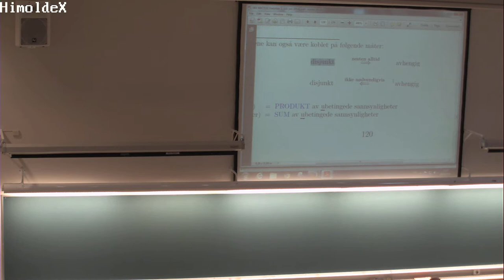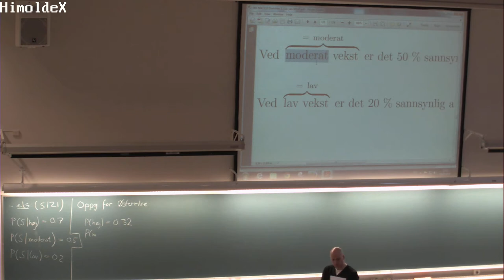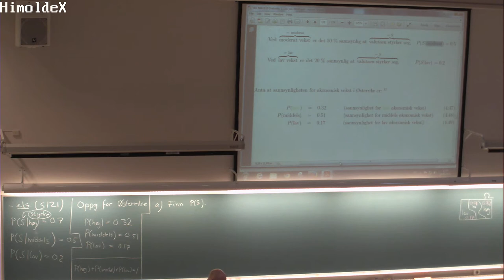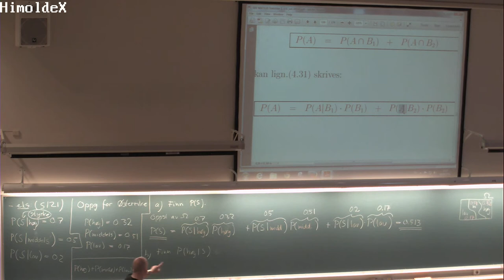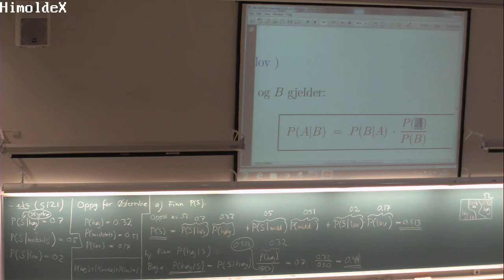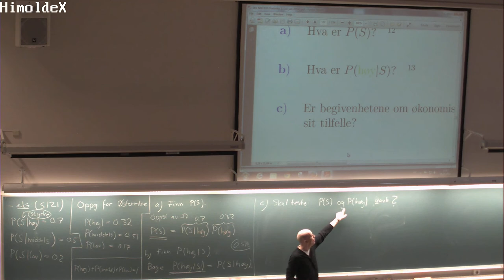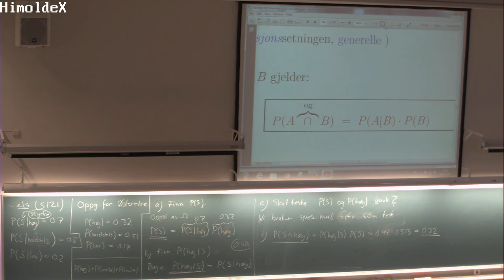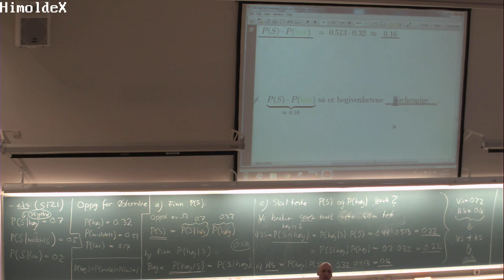119 Forelesning MAT110 (6. feb. 2014)